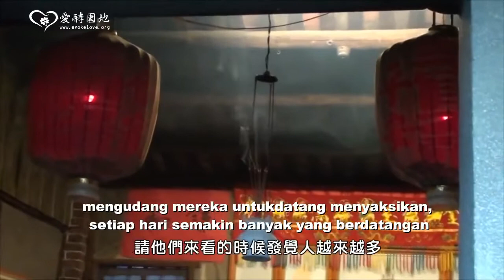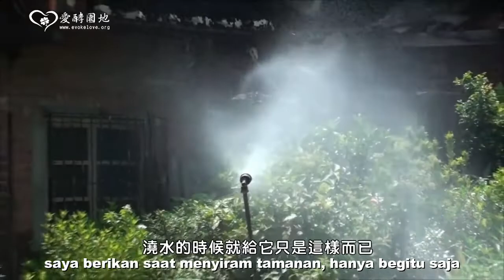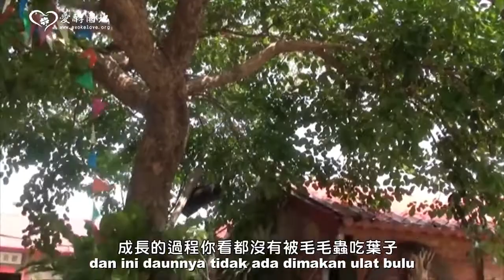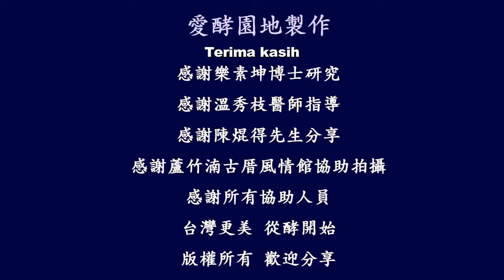Aplikasi Eco Enzim untuk udara di rumah - Taiwan